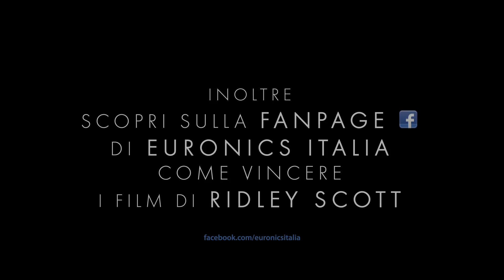Exodus: Dei e Re | Concorso | Turismo FVG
Un grande concorso per il film "Exodus: Dei e Re" che si preannuncia come uno degli eventi cinematografici dell'anno. In palio una vacanza per tutta la famiglia in Friuli Venezia Giulia!Maggiori info

Cinema hollywoodiano e turismo diventano gli ingredienti di un'azione promozionale innovativa del Friuli Venezia Giulia per veicolare la destinazione al grande pubblico. È su queste basi che è stato stretto un accordo di co-marketing tra l'Agenzia TurismoFVG, Euronics e 20th Century Fox per lanciare una nuova attività di promozione turistica del Friuli Venezia Giulia in occasione dell'uscita del nuovo kolossal del premio Oscar Ridley Scott "Exodus: Dei e Re", film ispirato alla storia biblica di Mosè che sarà nelle sale in Italia a partire dal 15 gennaio.In particolare Euronics dedica alla promozione del film "Exodus: Dei e Re" un apposito concorso, che prevede come premio principale una vacanza in Friuli Venezia Giulia per un'intera famiglia. A partire dal 23 dicembre, fino al 18 gennaio compreso, tutti i canali di comunicazione Euronics attraverso gli spot in store dedicati al film "Exodus: Dei e Re" inviteranno i consumatori a partecipare al concorso inviando un semplice SMS. Il concorso, che è aperto a tutti i maggiorenni residenti o domiciliati sul territorio italiano e si concluderà con l'estrazione del vincitore in programma per il 13 febbraio, prevede come primo premio un soggiorno di 4 notti con trattamento di mezza pensione per quattro persone (2 adulti e 2 bambini fino ai 12 anni) in una località montana del Friuli Venezia Giulia in un periodo a scelta tra maggio e settembre 2015.